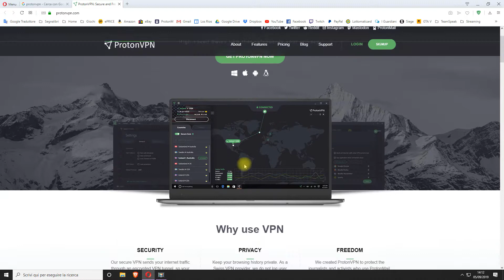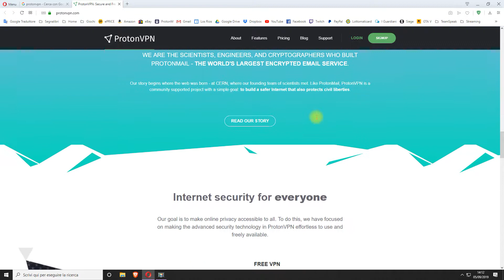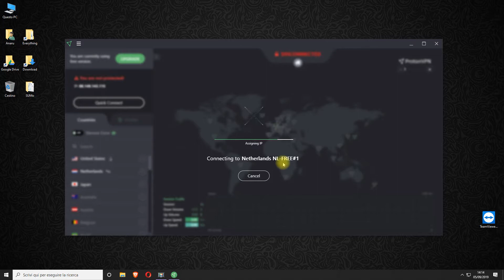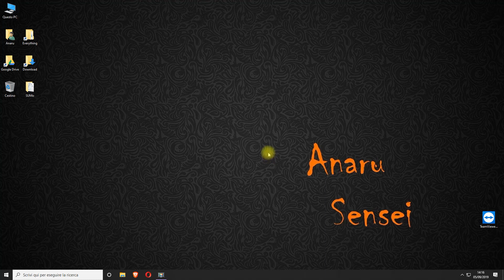🛡️ La miglior VPN GRATIS ed ILLIMITATA realmente SICURA ! SVIZZERA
●▬▬▬▬▬▬ LINK UTILI ▬▬▬▬▬▬●
PROTONVPN OFFICIAL: